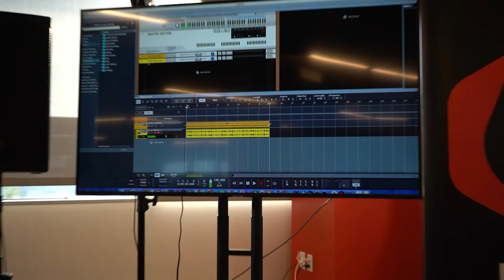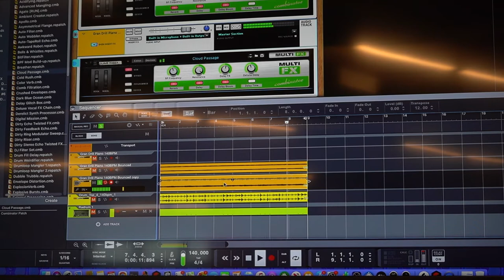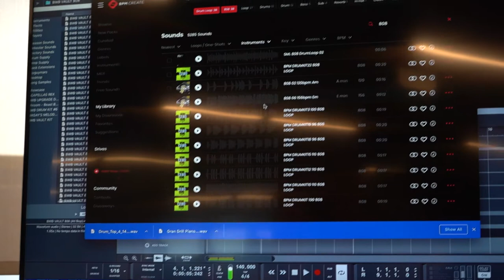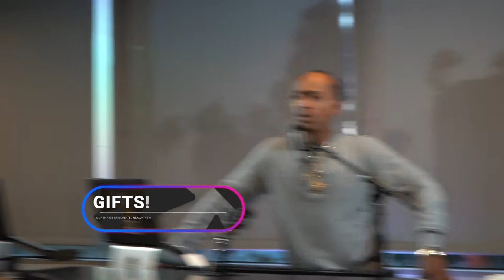How to Make beats with BPM Create Featuring My Guy Mars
Hey everybody! Chris Reed here back with another video. In this video, we are doing a vlog of a Reason and BPM Supreme collaboration event. At this event, My Guy Mars, Grammy award winning producer and founder of the group 1500 or Nothin' shows us first hand how to make beats with BPM supreme live in Reason 12.

Mars shows everyone in attendance how he use Reason 12 to make his productions. He also shows off BPM supreme's latest development: BPM Create.

BPM create is a sound library platform which allows users to download drums, bass, piano, keys, vocals, one shots, and loops for use in their musical productions.

What is best about this platform is, once you download the sound, it is yours to keep, FOREVER.

BPM create is a subscription service so you must be a member to have access to all the sounds. However, there are some free sounds available as soon as you create an account.

My Guy Mars is a really talented producer, song writer, and musician. In this video, My Guy Mars cooks up a dope Drill Type beat in seconds using BPM Create and Reason 12. Check it out!